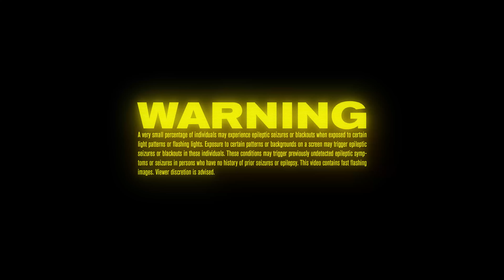Memphis May Fire - Somebody (Visualizer)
Memphis May Fire's new single "Somebody" is out now.

LYRICS
I’ve been headed to the bottom of the barrel for a while now
I think I need a slowdown
I’ve been blaming everybody but myself & yet somehow
I feel the weight deep down
Ya you know me
Making friends with all my demons, never lonely
Self-destructive and I know it
But it's only a matter of time before I’m out my mind
I think I need a lifeline

I don’t know when I became somebody
Somebody I don’t recognize
I swear to God I never saw this coming
I never thought I’d leave it all behind
I want it, don’t need it
I had to realize
I hate it, I feed it
Believed my own lies
I really think that I could use somebody
Somebody to bring me back to life

Sometimes it comes in waves
And hits me out of nowhere like a hurricane
Feels like I’m going insane
I don’t wanna be a problem
But my self-control’s a losing game
When the venom’s in my veins
Makin friends with all my demons, never lonely
Self-destructive and I know it but its only
a matter of time before I’m out my mind
I wish that I could rewind

a matter of time
before it’s flatlined vital signs
Can I be revived?

Director: Caleb Mallery
Producer: Evan McGillivray
Executive Producers: Max Rose & DJay Brawner
Production Co: Tuff Contender
Director of Photography: Matt Hoodhood
Camera Operator: Scott Summers
1st AC: Adam Katzner
Gaffer: Arthur Garcia
Key Grip: Handle Kim
Swing: Cooper Fin
Key Make Up & Hair: Chloe Sens
Make Up & Hair: Hannah Schneck
Art Direction & Video Installation: Media Pollution
Covid Compliance Officer: Tori Martin
PA: Opal Thraikill
PA: Kenner Clark